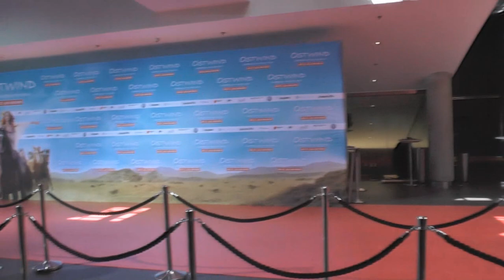OSTWIND 3 Premiere in München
Ich wurde am Sonntag zur Weltpremiere von OSTWIND - Aufbruch nach Ora nach München eingeladen. Dort durfte ich ein langes Interview mit den Hauptdarstellerinnen Hanna Binke (Mika) und Lea van Acken (Sam) führen. Das gesamte super coole Interview findet ihr

Am roten Teppich habe ich außerdem Kenzie Dysli und Amber Bongard einige Fragen zum Film gestellt. Es war wirklich ein spannender und super toller Tag in München. Ich würde mir den Film auf jeden Fall wieder anschauen, aber mehr dazu erfahrt ihr im Video.

Der dritte Teil von Ostwind kommt übrigens am 27.07.17 ins Kino. Passend dazu werde ich in den nächsten Tagen auf Instagram (isa.hildebrandt) Kinokarten an euch verlosen ;)
Wer möchte den Film auch im Kino sehen?